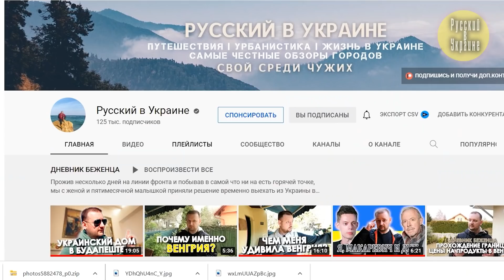А ВОТ ТЕПЕРЬ ПРОЩАЙ, «РУССКИЙ В УКРАИНЕ»